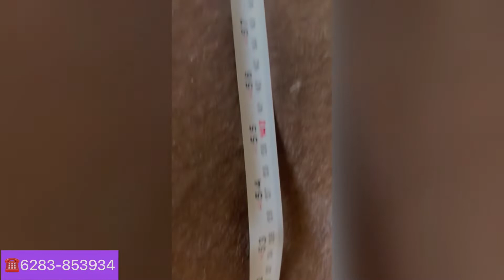ਬਹੁਤ ਹੀ ਵਧੀਆ ਮਾਰਵਾੜੀ ਘੋੜੀ ਬਕਾਉ । ਵੀਡੀਓ ਵੇਖੋ ਅਤੇ ਪੰਸ਼ਦ ਕਰੋ ।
ਆਪਨੇ ਜਾਨਵਰ ਦੀ ਵੀਡੀਓ ਚੇਨਲ ਤੇ ਪਵਾਉਣ ਲਈ ।ਇਸ ਨੰਬਰ ਤੇ whatsapp ਕਰੋ -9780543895